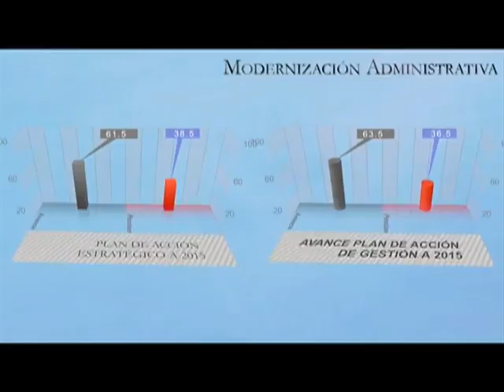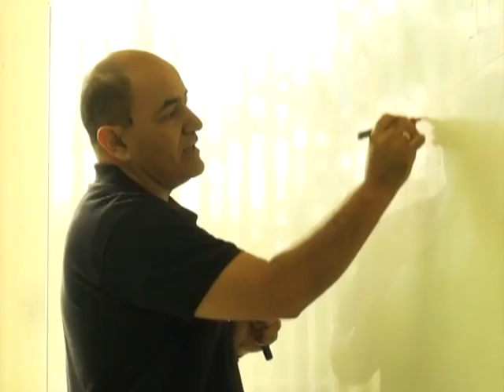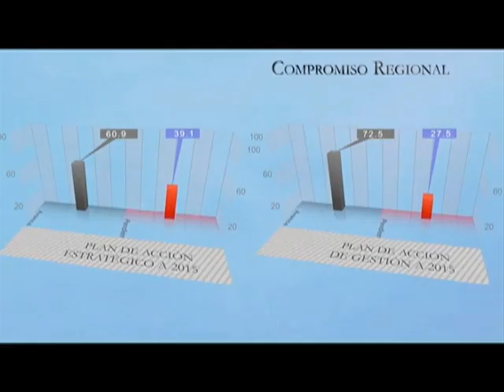Dirección Universitaria realiza Audiencia Pública de Rendición de Cuentas vigencia 2015.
La socialización de avances en el Plan de Desarrollo Institucional se realizó en el Paraninfo Francisco José de Caldas.